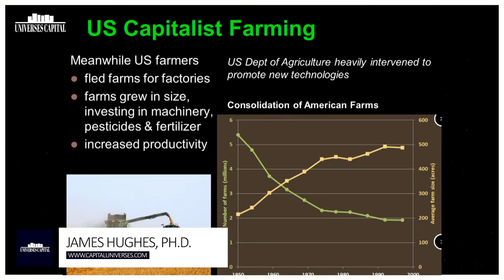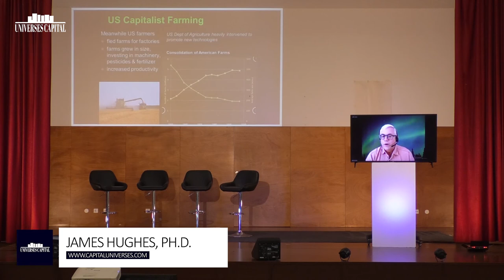Capital Universes International Conference - JAMES HUGHES, PH.D.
Capital Universes international conference provides everyone with the opportunity to learn from the most remarkable worldwide leaders.